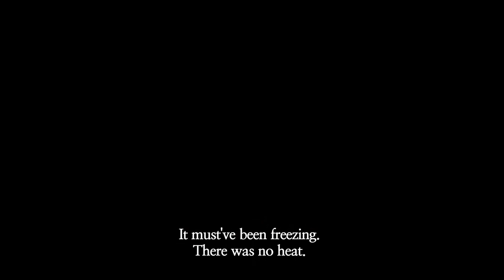Snow Paths trailer (English subtitles)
Official Selection 2015 San Diego Asian Film Festival

An alcoholic checks into a forest convent for rehabilitation, but has an icy relationship with the nuns – that is, until he meets one with an other-worldly obligation to him. Their connection is just one of many enigmas in a film blurring religious and secular, burning passion and the cold of winter.